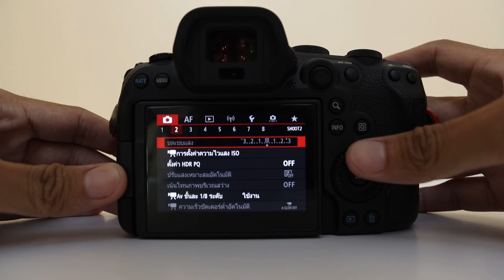เลนส์ยอดนิยมราคาน่ารัก Canon EF 50 f1.8 STM ยังน่าเล่นอยู่มั้ย (ราคามือสอง2xxx-3xxx)